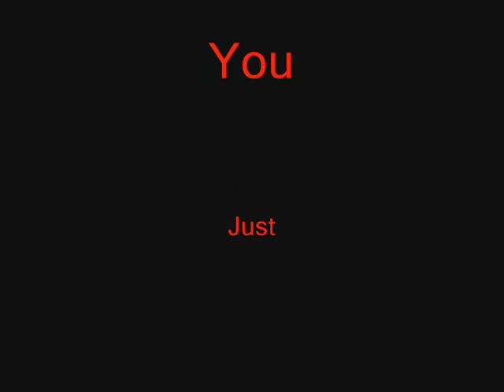Kakashi Sharigan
Real Life kakashi sharigan Vbusters